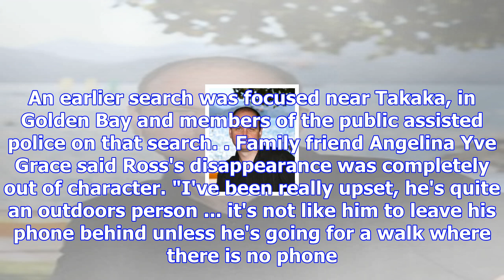Marlborough man still missing after helicopter search over west coast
ANAN ZAKI Last updated 11:37, November 7 2017 The latest helicopter search for Colin Ross was unsucc...